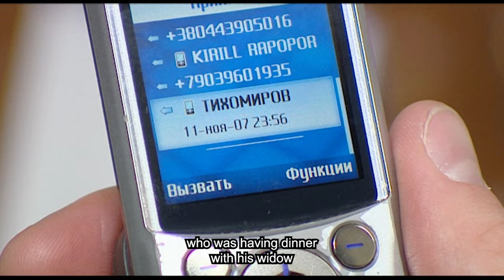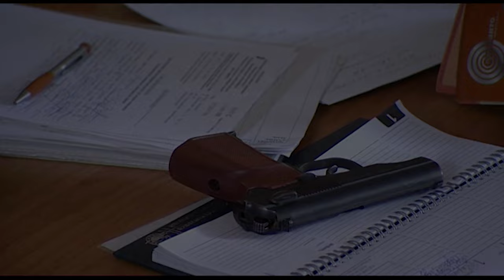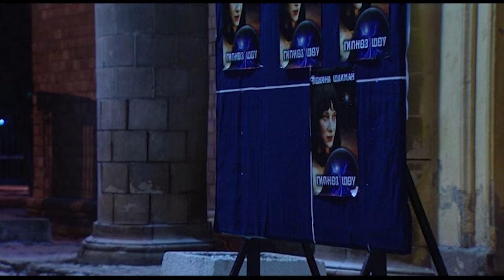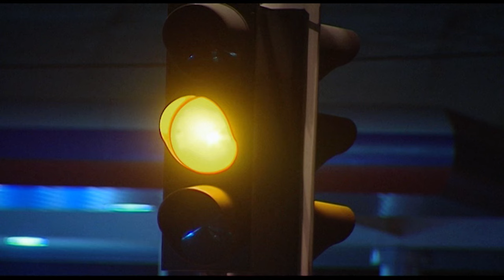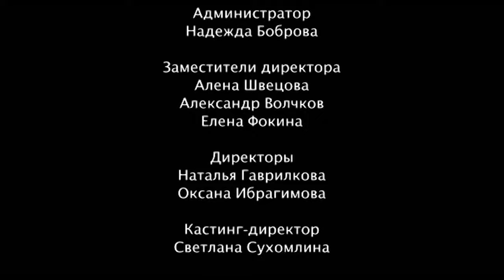I AM A BODYGUARD. Kain's bodyguard. Episode 2. Part 3. Russian Series Crime Film. English Subtitles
I AM A BODYGUARD. Kain's bodyguard. Based on Vladimir Grinkov's novel. Crime Film. Detective Drama (Season 3)

Composer: Alexey Zubarev (II)
Producers: Olga Maneeva, Marina Yakovleva (III)
Casting director: Svetlana Sukhomlina
Production: Phoenix Film
Premiere: 1 May 2008
Series: 16
Genre: crime film, detective, drama
Movie selections: bodyguard movies

DESCRIPTION